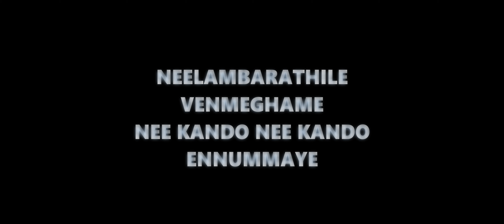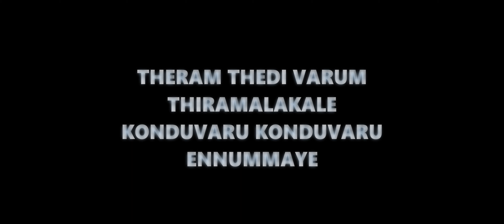Nizhalppadu - Tharattu Padi Lyric Video (Malayalam)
Written & Directed by CB Niranjan
Produced by Thattathumala School Film Club
Music & Background Score : Rajeev Siva
Singer : Saritha Rajeev
Lyrics : N Vishnu Namboothiri